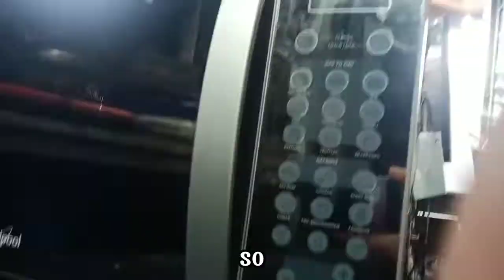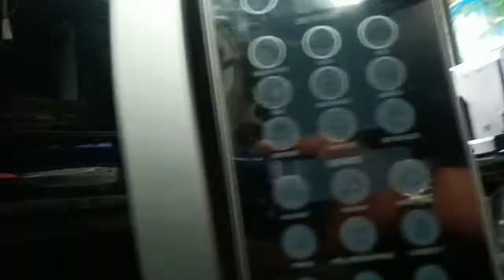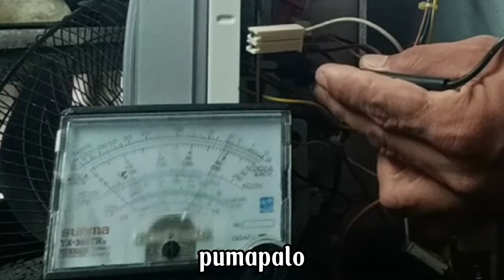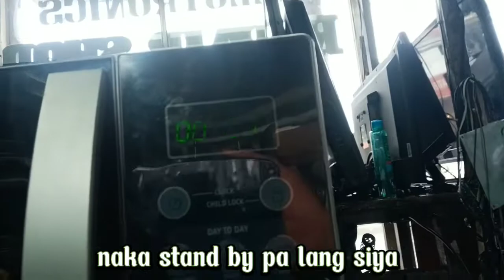MICROWAVE: AUTOMATICALLY RUNS WHEN PLUGGED IN | SOLVED!!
Microwave, gumagana kaagad pagkasaksak. Paano kaya magagawa?

panoorin niyo ang full video!!